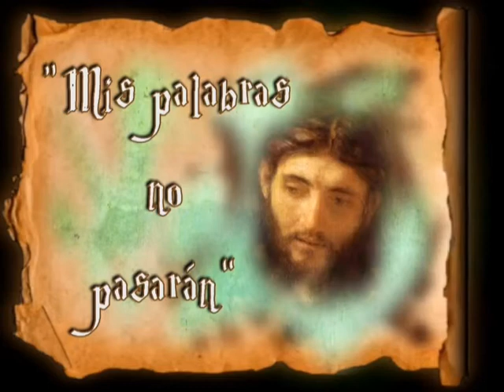Padre Santiago. Homilía. Octubre 29 2020. San Lucas 13, 31-35. San Joaquín Royo.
Padre Santiago.
Homilía.

En aquel día, se acercaron unos fariseos a decir a Jesús:
«Sal y marcha de aquí, porque Herodes quiere matarte».
Jesús les dijo:
«Id y decid a ese zorro: “Mira, yo arrojo demonios y realizo curaciones hoy y mañana, y al tercer día mi obra quedará consumada.
Pero es necesario que camine hoy y mañana y pasado, porque no cabe que un profeta muera fuera de Jerusalén”.
¡Jerusalén, Jerusalén, que matas a los profetas y apedreas a los que se te envían!
Cuántas veces he querido reunir a tus hijos, como la gallina reúne a sus polluelos bajo las alas, y no habéis querido.
Mirad, vuestra casa va a ser abandonada.
Os digo que no me veréis hasta el día en que digáis: “¡Bendito el que viene en nombre del Señor!”».

De camino hacia Jerusalén, Jesús recibe una advertencia: Herodes quiere matarle. Los fariseos le invitan a alejarse, lo cual parece lo más prudente. Sin embargo, Jesús contesta a los fariseos en unos términos fuertes y valientes, incluso provocativos. Frente a los consejos de los fariseos de evitar aquello que amenaza su vida, Jesús pone de manifiesto aquello que la sostiene, que le hace fuerte interiormente y que por tanto le permite vivir esa situación amenazante no como algo que le haga temblar y que le paralice,  sino como algo que está ahí y es real, pero que nunca podrá impedirle vivir aquello que es para él lo fundamental, lo importante, incluso más que la propia vida: la fidelidad a la voluntad del Padre que ha hecho suya, que es su alimento y su orientación vital. Por eso Jesús puede afirmar con toda libertad “nadie me quita la vida, yo la doy voluntariamente.” (Juan 10, 18)

Y es que en el horizonte de la vida de Jesús está la Vida con mayúsculas, que resitúa todo, incluso la misma muerte. Lo expresaba de forma maravillosa José Calderón Salazar, periodista guatemalteco. “Los cristianos no estamos amenazados de muerte. Estamos amenazados de Resurrección”

Es esa Vida que surge del Amor de Dios, la que orienta el caminar de Jesús y la que se refleja en sus gestos de expulsar demonios y sanar enfermos. Una Vida que nada ni nadie podrá vencer, ni siquiera la muerte.

Jesús no es un iluso, conoce la suerte de aquellos que se atrevieron a cuestionar a las estructuras injustas que oprimen a las personas y a cuestionar a quienes las sostienen; intuye también su suerte. Pero no parece ser su muerte lo que más le duele, sino la incapacidad de Jerusalén para acoger la Palabra de Salvación, su actitud de cerrarse a ella y de esta forma labrarse su propia ruina. Aunque no una ruina definitiva como parece que se deduce del último versículo: una luz de esperanza se dibuja al final del camino, cuando juntos podamos proclamar: ¡Bendito el que viene en nombre del Señor!

La experiencia de sentirse amenazado, con fundamento objetivo o no, es una experiencia que a todos nos acompaña; es la experiencia de que algo pone en peligro en mayor o medida nuestra vida, nuestra integridad personal o física.

Ante lo que nos amenaza nuestras reacciones son variadas: miedo, rabia o agresividad, vergüenza; y según ese sentimiento nuestra reacción es diferente: huimos, nos bloqueamos, reaccionamos con agresividad o violencia etc.

A veces la amenazas son reales y otras no lo son pero las percibimos como tales.

Reconozcamos en este día aquellas situaciones por las que nos sentimos amenazados y también pongamos nombre a las emociones y reacciones que provocan en nosotros. Que podamos acogerlas y vivirlas a la luz de la esperanza que nos trae siempre la Palabra de Dios porque sabemos que “ni la muerte ni la vida nos podrá separar del amor de Dios manifestado en Cristo Jesús". (Romanos 8,38-39)

Hna. María Ferrández  Palencia, OP
Congregación Romana de Santo Domingo.